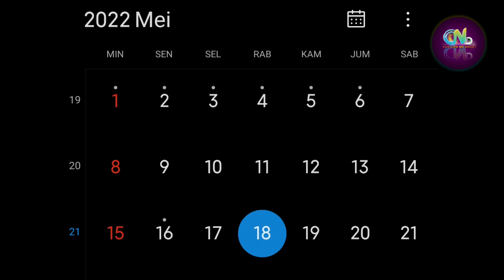Verrell Bramasta Berangkat Ke Amerika Serikat | Selama 3 Bulan Verrell Akan ke Luar Negeri!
Sumber :

- IG Story

Backsound :

- Musik Youtube